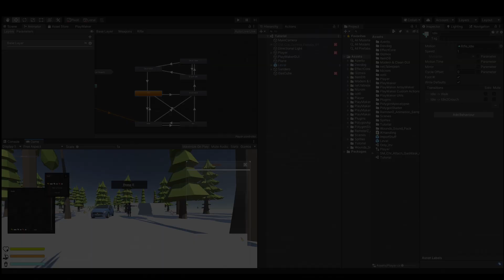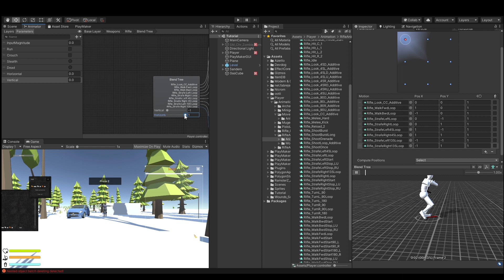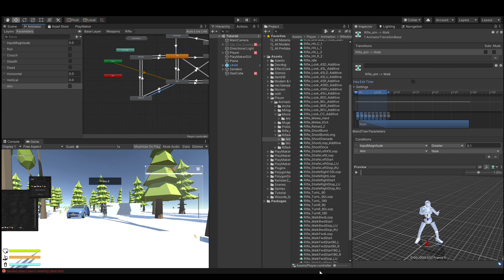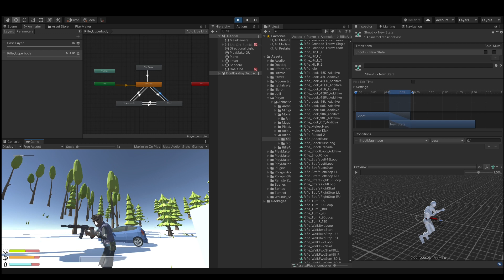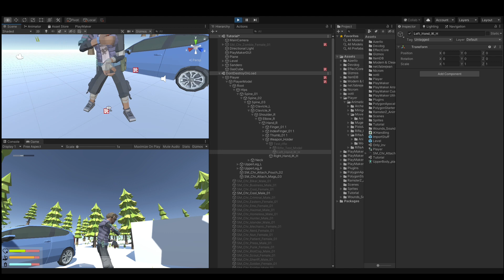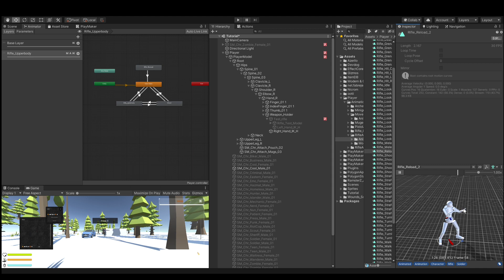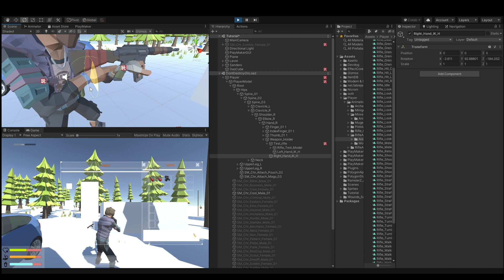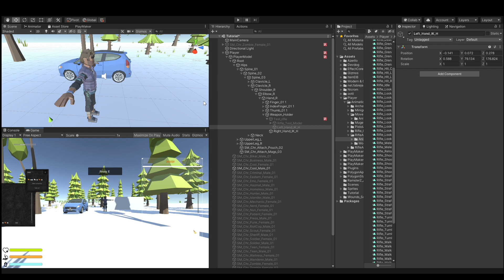Third Person Controller Unity3d a Survival Game * 014 * Playmaker * Shooting 2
Next Part our Series , create a Third Person Controller with Playmaker , like from Some Survival Games.